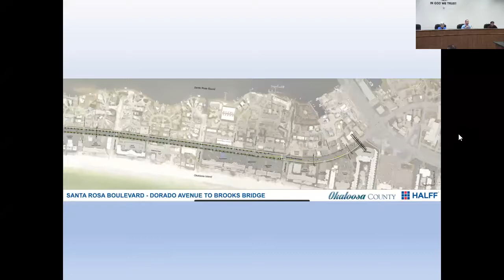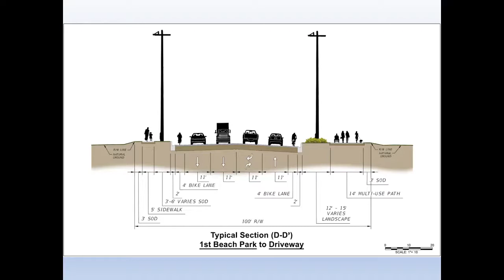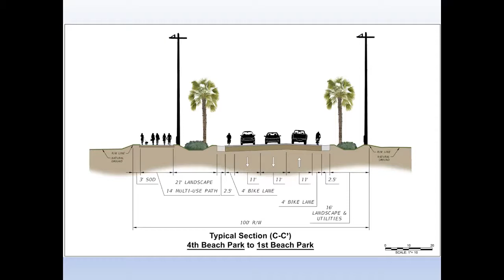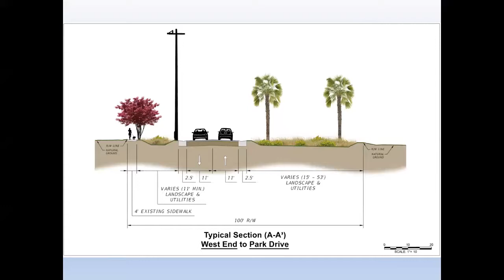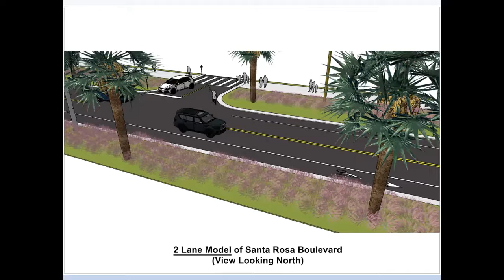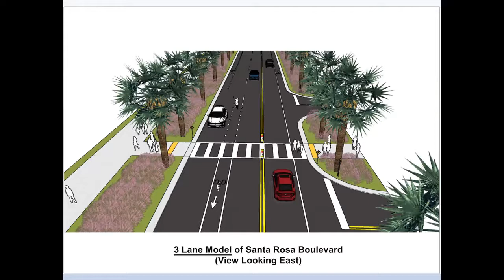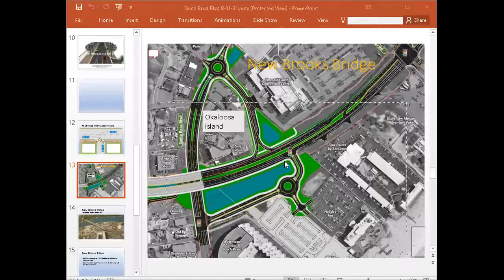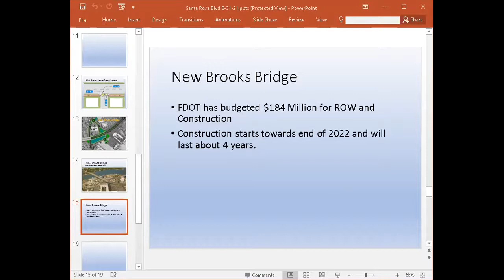TOWN HALL: Improvements to Santa Rosa Boulevard (08.31.21)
Okaloosa County Chairman of the Board of County Commissioners Carolyn Ketchel, Public Works Director Jason Autrey and County Engineer Scott Bitterman present a vision of Santa Rosa Boulevard  to residents and owners during a publicly noticed town hall at the Okaloosa County Administration Building in Shalimar on August 31, 2021.